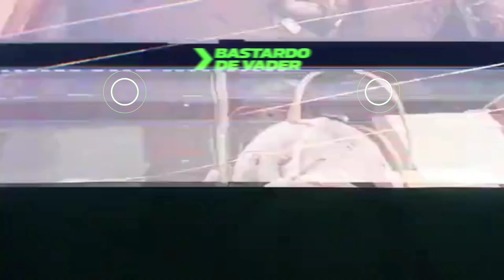The Amateur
The Amateur es una próxima película estadounidense de suspenso y espionaje dirigida por James Hawes y escrita por Gary Spinelli, basada en la novela de 1981 del mismo nombre de Robert Littell, que previamente se adaptó a una película ese año. Producida por Dan Wilson y Hutch Parker para 20th Century Studios, está protagonizada por Rami Malek, Rachel Brosnahan, Caitríona Balfe, Adrian Martinez, Laurence Fishburne, Holt McCallany y Julianne Nicholson.